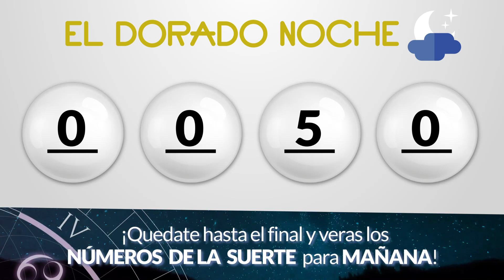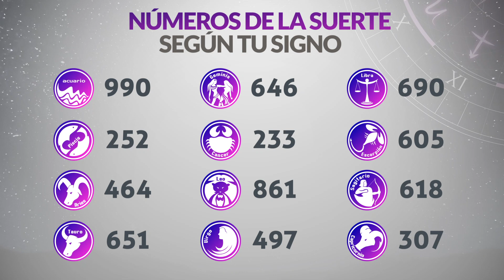Resultado de DORADO NOCHE del Martes 5 de Septiembre de 2023 | CHANCE 🍀😱💰🚨🔥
Dorado noche 5/9/2023
Chance dorado noche 5/9/2023
Resultado del dorado noche
Resultado de Dorado Noche Martes 5 de Septiembre de 2023
dorado noche
dorado noche noche
dorado noche resultados
dorado noche de ayer en la noche último sorteo
invierte
resultados gana
loterias gana